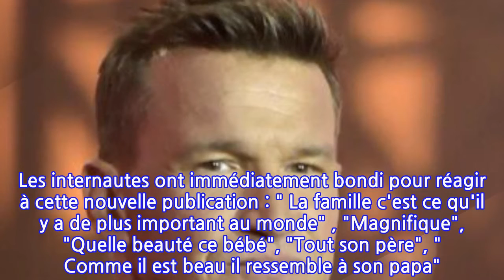PHOTO Benjamin Castaldi dévoile un adorable portrait de famille et fait fondre les...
Benjamin Castaldi a dévoilé sur Instagram ce 18 mars, un cliché mignon sur lequel figure Gabriel, son dernier enfant, le nouveau chouchou de ses abonnés. L'animateur et son épouse se sont aussi invités sur la photo pour un adorable portrait de famille...Avant d'accueillir en août dernier son quatrième enfant né de ses amours avec Aurore Aleman Benjamin Castaldi avait fait part dans TPMP de ses doutes quant à cette nouvelle paternité. Déjà papa de trois garçons, Julien, Simon et Enzo, Benjamin Castaldi alors presque quinquagénaire s'était longuement interrogé avant de plonger dans cette nouvelle paternité, par amour pour sa compagne. Et si les photos de famille, et de ses fils dont il est très fier sont légion sur ses réseaux sociaux Il faut dire que l'ancien animateur de Loft Story a quelques regrets concernant l'éducation de ses aînés. "Pour être honnête, je n’ai pas été un père exemplaire pour mes garçons, loin de là, avait-il confié dans une interview accordée à Gala en 2018. Les deux grands, pendant longtemps, je ne les avais qu’un week-end sur deux. Et encore, quand mon boulot me le permettait… " De cette expérience malheureuse le clan Castaldi sort renforcé, et le petit-fils de Simone Signoret a appris sa leçon. A la naissance de Gabriel, le 27 août 2020, c'est l'électrochoc pour Benjamin Castaldi ; pour le petit bonhomme, l'ours se fait poupée, et c'est en papa un peu gaga qu'il capture, presque quotidiennement les premières étapes de la vie de son benjamin. Une obsession qu'aucun de ses abonnés n'est susceptible de lui reprocher car ils sont aussi fous de Gabriel que son géniteur ! Ce 18 mars l'ancien compagnon de Flavie Flament a publié un nouveau cliché de Gabriel sur lequel le bout de chou apparaît en compagnie de ses parents... "Je vous aime !" s'exclame l'heureux pater familias en légende. Les internautes ont immédiatement bondi pour réagir à cette nouvelle publication : " La famille c'est ce qu'il y a de plus important au monde" , "Magnifique", "Quelle beauté ce bébé", "Tout son père", " Comme il est beau il ressemble à son papa". Des compliments qui ne devraient qu'encourager l'heureux papa fier de sa progéniture à poster de nouveaux clichés !